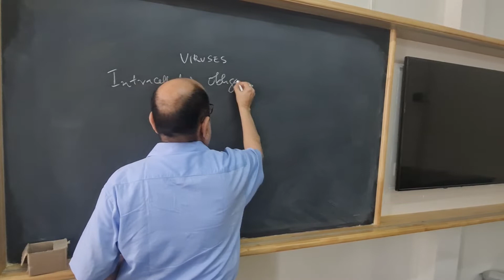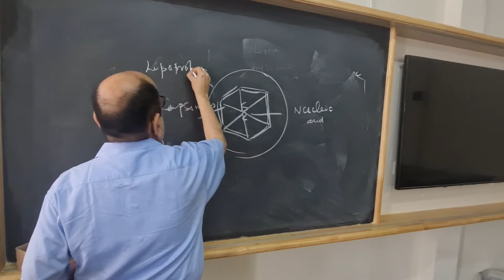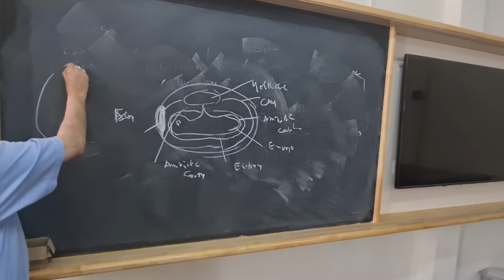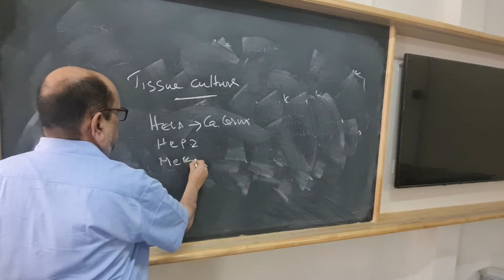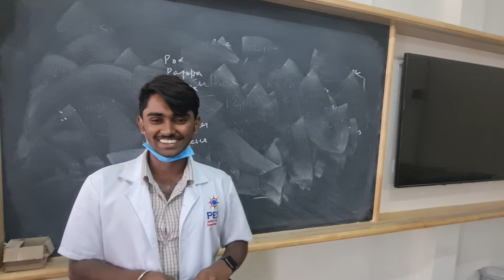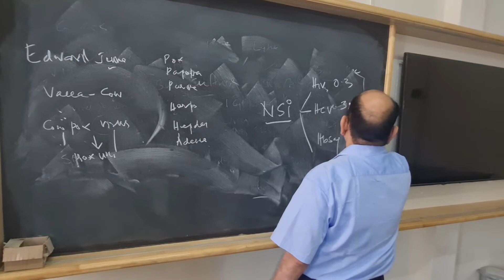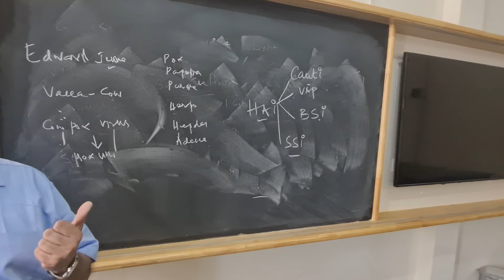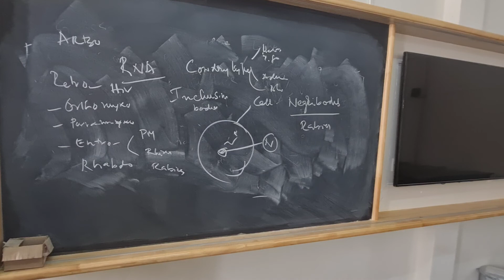viruses morphology of viruses DNA viruses RNA viruses cultivation of viruses cell culture embryo